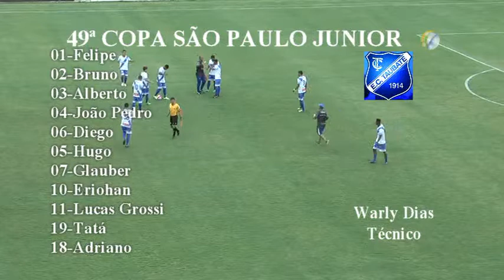49ª COPA SÃO PAULO JUNIOR_PALMEIRAS 7 x 0 ESPORTE CLUBE TAUBATÉ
Programa TV Cidade nos Esportes apresenta a 49ª COPA SÃO PAULO JUNIOR no Estádio do Joaquinzão.
Jogo ECTaubaté x Palmeiras -Placar Palmeiras 7 x  Taubaté 0
Narração Tutty Pereira / Comentários Sidney Barbosa
Imagens Claudia Mello / Edição Mírian Ferreira
Transmissão TV Cidade Taubaté